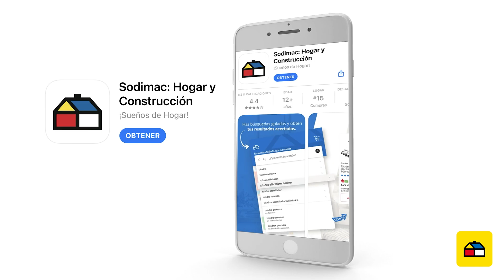Químicos de construcción: Tipos y usos I Lo Mejor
Los químicos de construcción son productos que se utilizan para mejorar o modificar las propiedades de ciertos materiales. ¿Quiere saber cuáles son? Aquí comienza... ¡Lo mejor!

▪ Academia para especialistas: Capacitaciones y Becas.
▪ Caja preferencial.